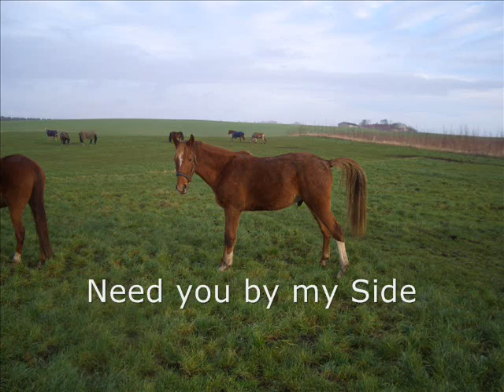Farvel Mine Heste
En sidste film om mine to elskede ung heste.
De forandrede mit liv FULDSTÆNDIG og gjorde mig til den jeg er nu.